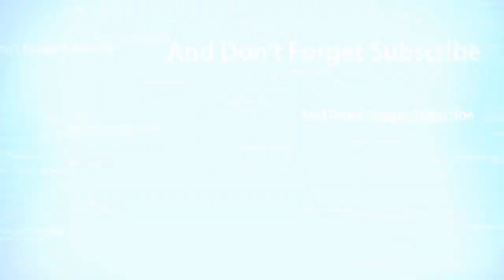CAKE PISANG ........@kenniedasrip MENU#08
Bahan-bahan adalah sbb:

5 Butir Telur
200 gr Gula Pasir
250 gr Tepung Terigu
300 gr Pisang Ambon
1 sdt SP
1 sdt Soda Kue
200 ml Minyak Sayur

SELAMAT MENCOBA RESEPKU INI.

Camera : Canon EOS M50 4K Mirrorless
Editor : VCK & Kennie Dasrip
App : VSDC Video Editor